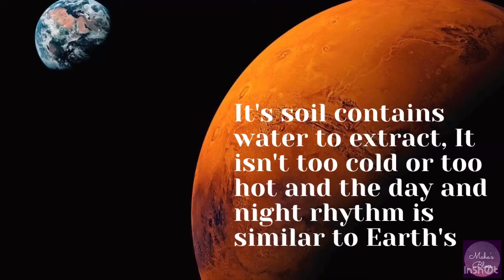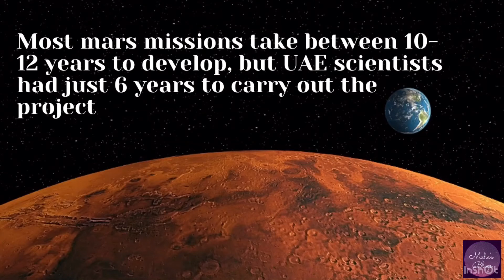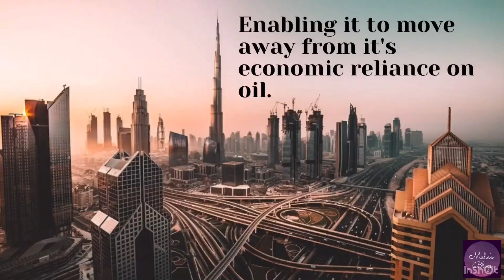Emirates Mars Mission | Hope Mission 2020 | Can we go to Mars? | Why we want to go to Mars?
Hello Everyone, UAE has successfully launched an unmanned probe to Mars on July 20th 2020. The aim of the mission is to study Martian atmosphere and climate like never before. But why did they choose Mars? Why did they sent the probe? Imagine if you would live on Mars, Live on a different planet. Please watch this video to find out the answers to these questions.

Video produced by : Maha's Blogs